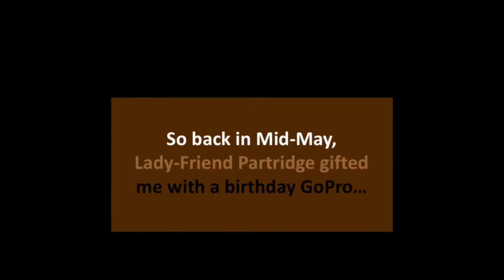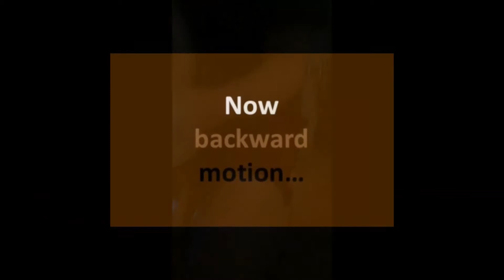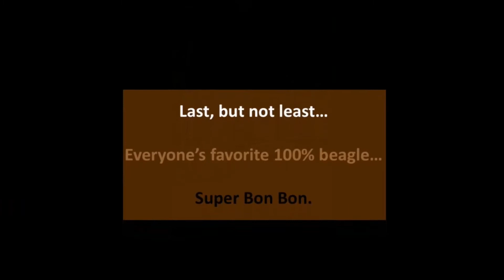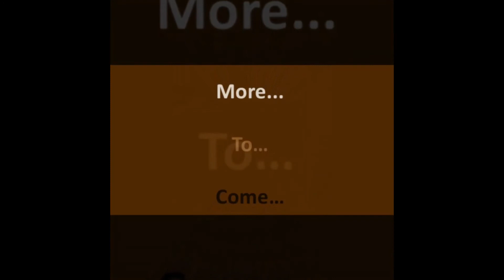GoProing With Beagles